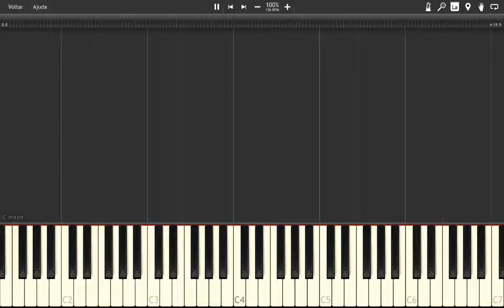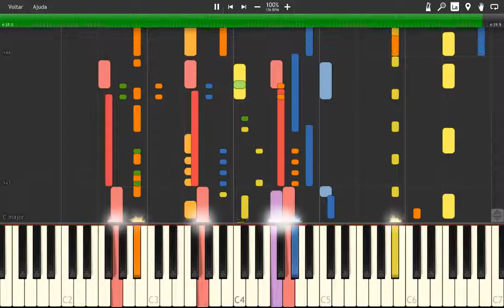[Synthesia] Klonoa Door to Phantomile - Red Heat Coronia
"Red Heat Coronia" song from Klonoa Door to Phantomile.
Composers: Eriko Imura, Junko Ozawa, Kanako Kakino, Tetsukazu Nakanishi, Kohta Takahashi, Hiroshi Ohkubo, Hiromi Shibano, Tomoko Tatsuta, Takaki Horigome
Sequenced by: Max